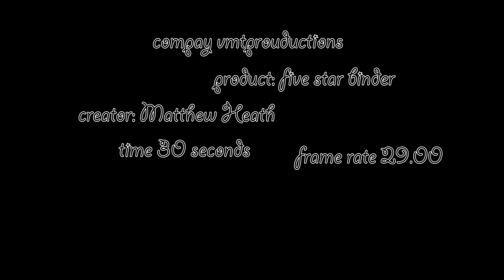Five Star Commercial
Created by:  Matthew Heath